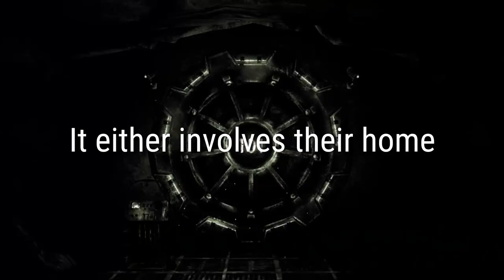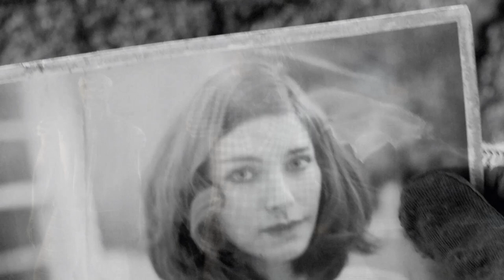Fallout Talk - Do you prefer a faction system or linear main quest?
Fallout has really two different styles for a main quest: a linear one where the motivation of the character is already selected by the writer (or the protagonist in-lore) and the other where the player chooses a faction, even if there's no real motivation for the protagonist to do so. I'll discuss the reasons why one is preferred over the other by a personality, whether it be a more fleshed out story or player freedom. What is your preference? Do you prefer a faction system or linear story?

0:00 Intro
0:30 Why linear destiny?
3:01 Why player choice?
8:19 Final thoughts